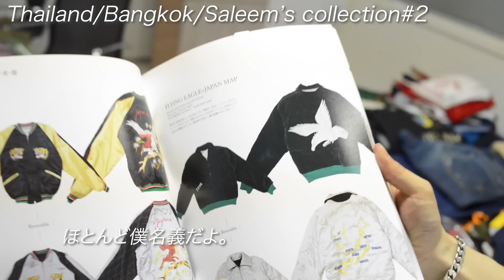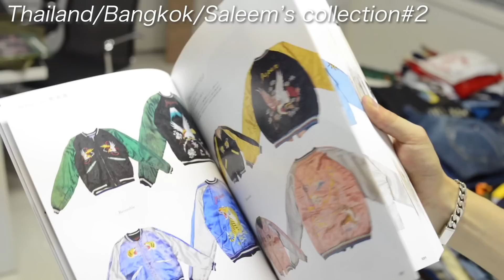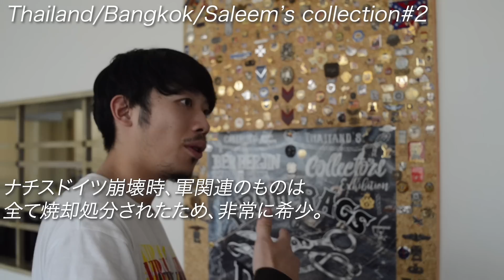【#2】遂に世界一のヴィンテージコレクターと接触！？超レア古着たちをとくとご覧あれ！！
今回は前回までの買付で撮影していた倉庫のオーナー、そして世界一のアメリカンヴィンテージコレクターとして名高いサリーム氏のコレクションに潜入！！

ゆーみんが運営中の古着屋　”from_antique”

購入はこちらよりどうぞ！